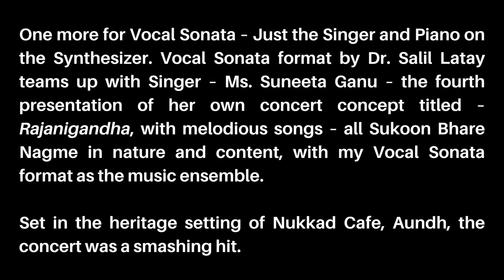Photo Report - Concert Pune - 29 Sept 2024 - Dr. Salil Latay VOCAL SONATA Teri Ankhon Ke Siva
Listen to a Live Recording Clip of TERI ANKHON KE SIVA from Pune in the background from 29 Sept 2024.

Musical Destination Just Passed. 29 Sept 2024 - Pune
Do see the video and also see the details of the journey so far on this link...